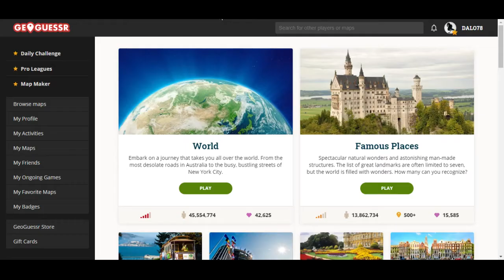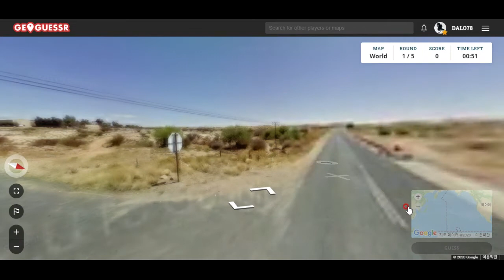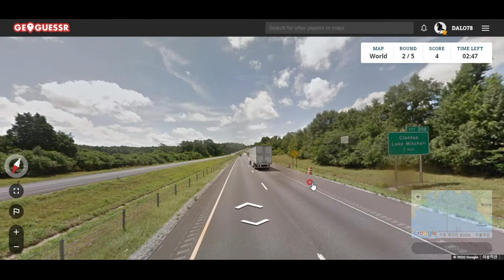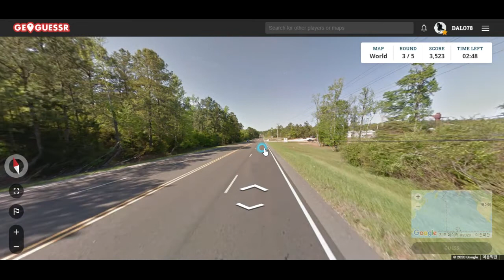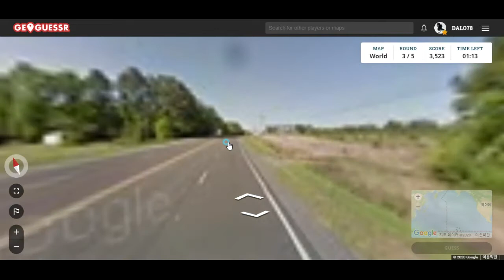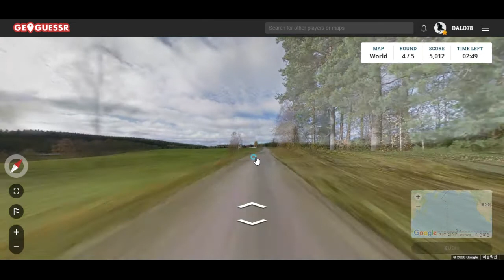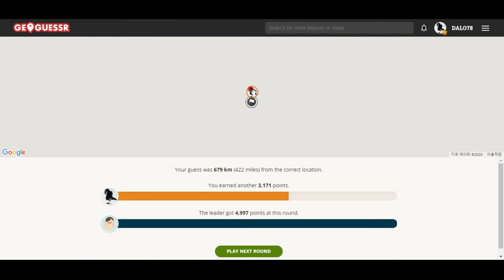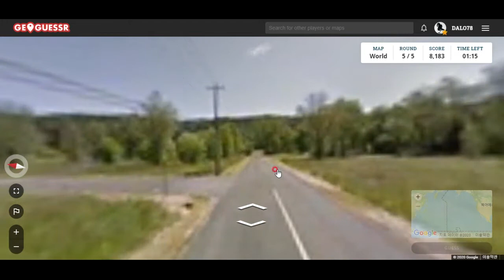GeoGuessr--방구석 세계 여행!!!